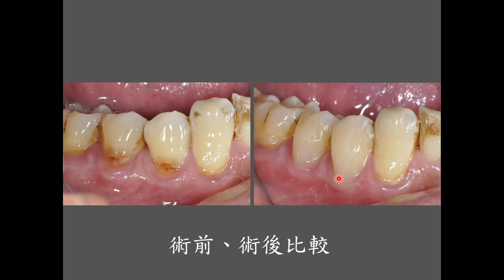齒頸部貼面 刷傷 #4445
齒頸部貼面為廠商預製的不同大小齒頸部貼面，利用齒頸部貼面相對軟，而複合樹脂相對硬的複合材料特性，將貼面以樹脂黏著方式固定於齒頸部，再加以精細打亮、拋光，因此可以有效地將齒頸部會凹陷平整之，是現今有效處理齒頸部會凹陷的治療方式 。
齒頸部貼面又稱為半齒貼面